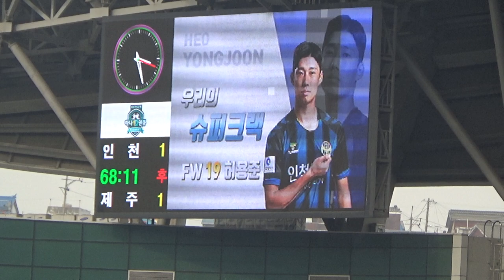[인모것직캠] 190302 너무 정직했던 허용준의 헤더 vs 제주유나이티드 (1-1)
190302
너무 정직했던 허용준의 헤더
vs 제주유나이티드 (1-1)